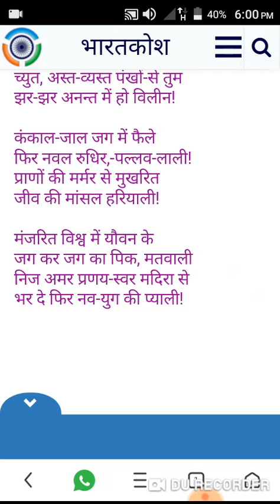द्रुत झरो जगत के जीर्ण पत्र (कवि - सुमित्रानंदन पंत)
इस वीडियो में हमने NTA/UGC NET (2019) के नये पाठ्यक्रमानुसार, हिन्दी साहित्य के अंतर्गत, इकाई-V में सम्मिलित 'सुमित्रानंदन पंत ' की कविता "द्रुत झरो जगत के जीर्ण पत्र " का सम्पूर्ण अध्ययन करने का प्रयास किया है